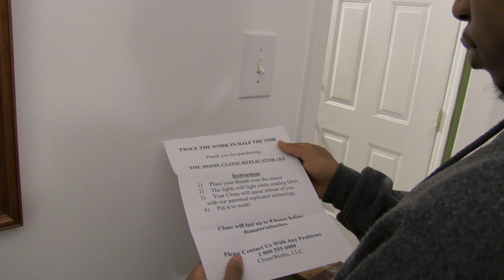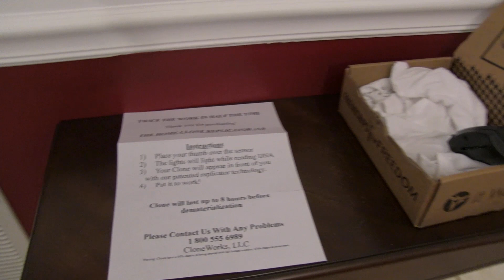Disclaimer - A 24hr Action Sci-Fi Short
This is 24hr Short. It's got some issues that I would fix on a longer shoot but 24hr shorts challenge us to create, shoot, edit in a shot time. It's fun and keeps us fresh.

A man buys a new gadget but doesn't read all the fine print.